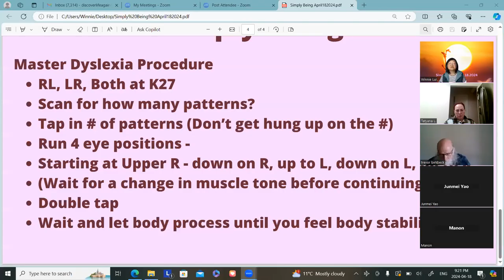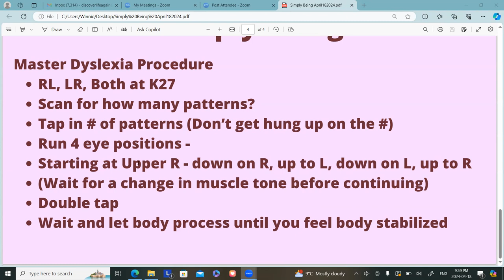Simply Being Apr182024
On this episode, we talked about how to use Master Dyslexia Procedure, a simple procedure from MED, to reconfigure some adaptation patterns so that the body can see itself more clearly and make better choices.